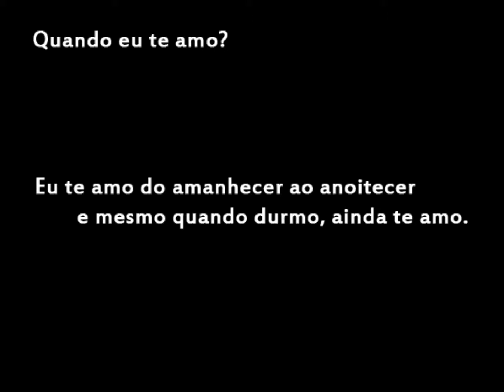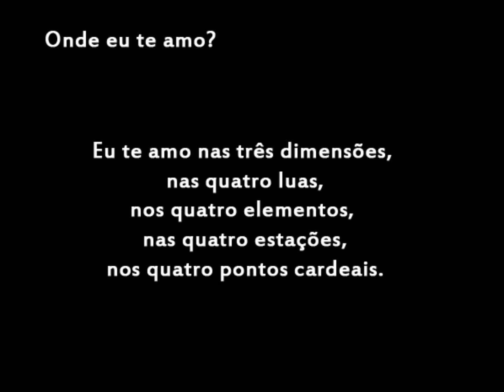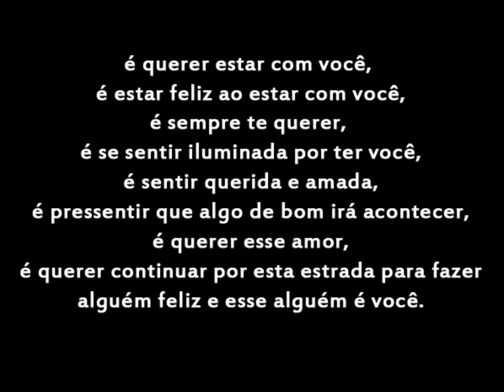youtube video #-S3T1pEOjBI